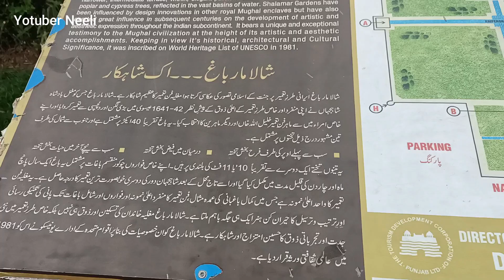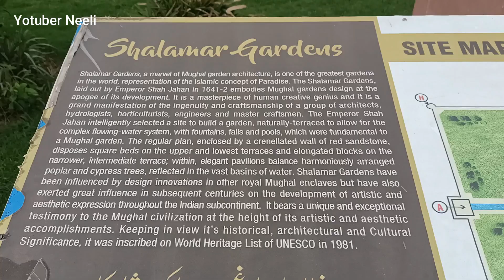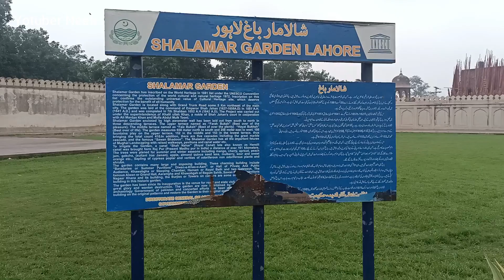Morning walk in Shalamar garden Lahoreشالامار باغ لاہور |Youtuber Neeli